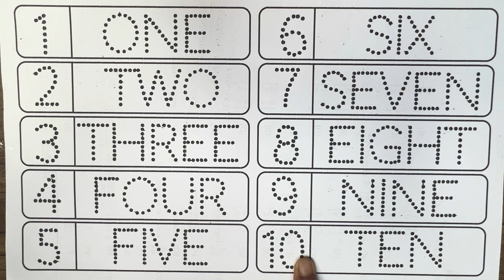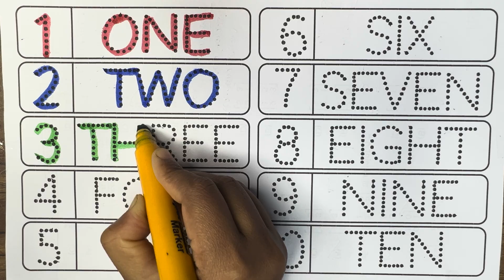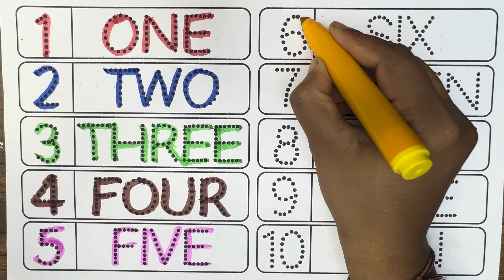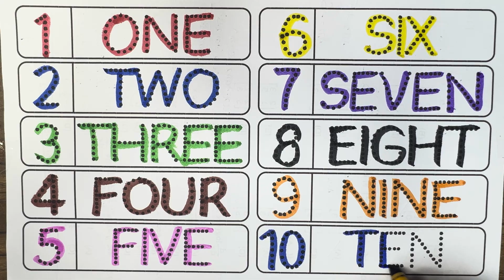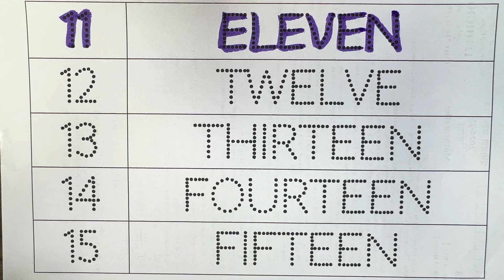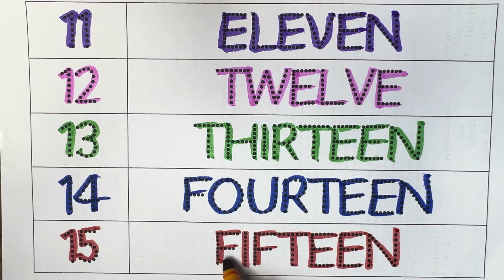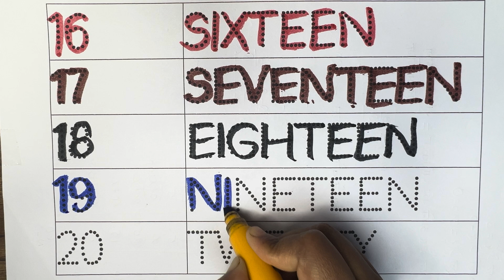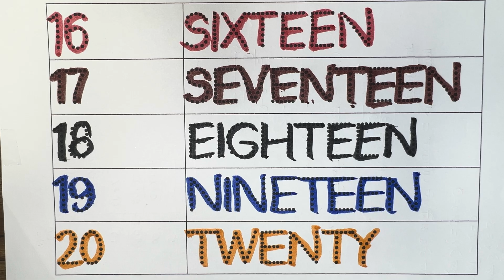One to hundred Numbers | Number Name with spelling | Counting for kids | 123 Number Song | Ginti 100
Your Query 👇

counting
counting numbers
counting songs
numbers
numbers song
counting song
number blocks
number song
learn numbers
counting for kindergarten
number counting
counting 1-10
counting to 10
numbers songs
counting to 100
learn counting